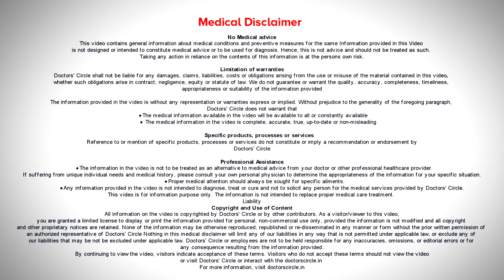Treatment of MILD Uterine prolapse | Latest Day Care Procedure - Dr. Regina Joseph | Doctors' Circle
Dr. Regina Joseph | Appointment booking number: 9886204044
Consultant Aesthetics Physician, Cosmetic Gynaecologist | Splendore Cosmetic and Gynec Cosmetic Clinic, HSR 2nd Sector, Bangalore
Uterine prolapsed  is  seen after childbirth in women,  in the  premenopausal or the post menopausal age group. It is because of  loosening or the  strength of the vaginal ligaments has   weakened out to cause  Uterine prolapsed.  Uterine prolapsed  can be  an  illness to an individual, in a long term and it can  come in the  way   of their  day to day routine life.   And  can  come in the way  of the or  bladder dysfunctions and they are   more  prone for infection here in  Uterine prolapsed the cases dealt with  Uterine prolapsed  is  the mild cases  of  Uterine prolapsed, where  we use  laser or IFU treatment  and it causes neovasuclarisation and helps strengthening of  the ligaments  and the  prolapsed  can be held up. So it  helps in  a greater  level.